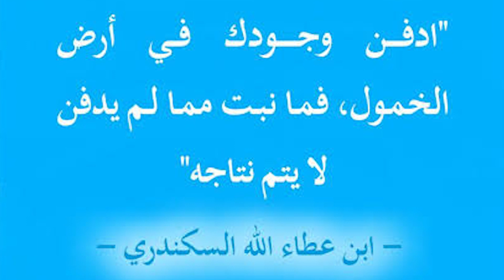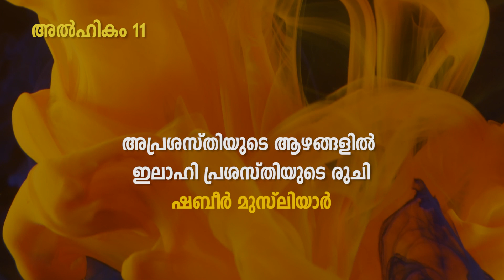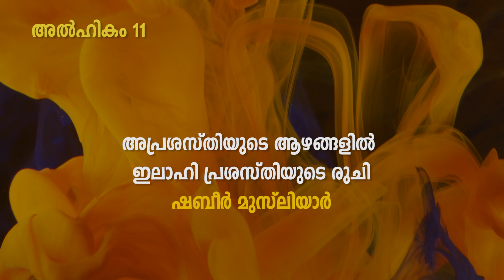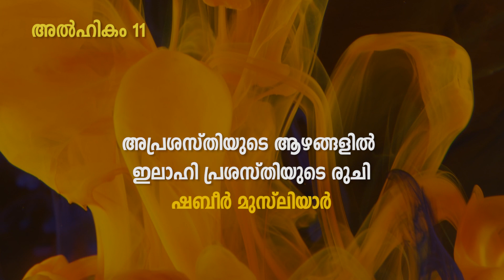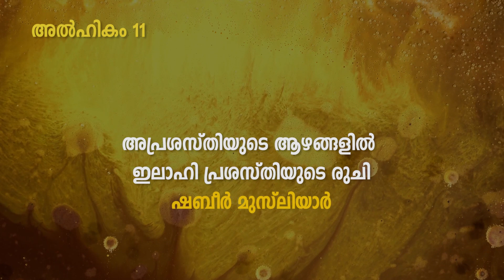അൽഹികം 11 | അപ്രശസ്തിയുടെ ആഴങ്ങളിൽ ഇലാഹി പ്രശസ്തിയുടെ രുചി | Malayalam sufism | Shabeer musliyar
Hikam 11 | അപ്രശസ്തിയുടെ ആഴങ്ങളിൽ ഇലാഹി പ്രശസ്തിയുടെ രുചി | Malayalam sufism |  Shabeer musliyar  | അൽഹികം 11